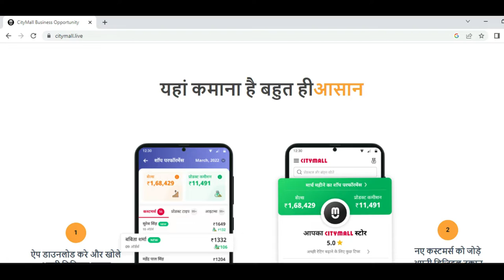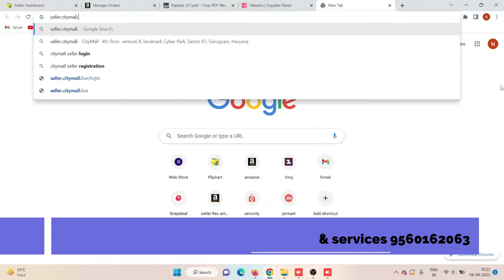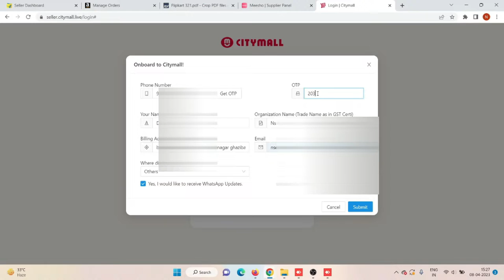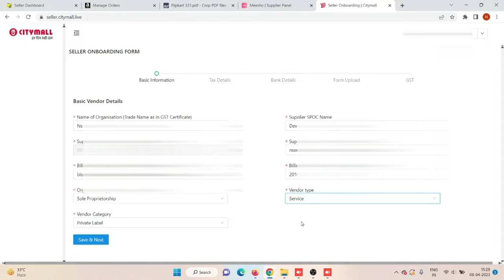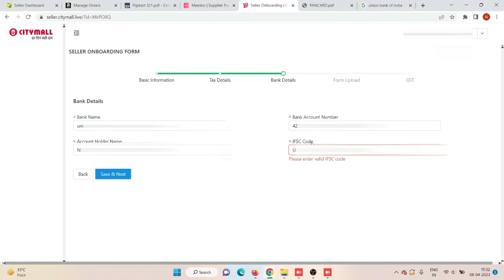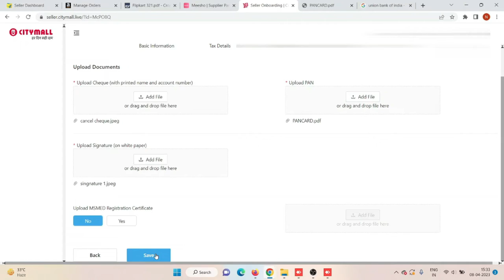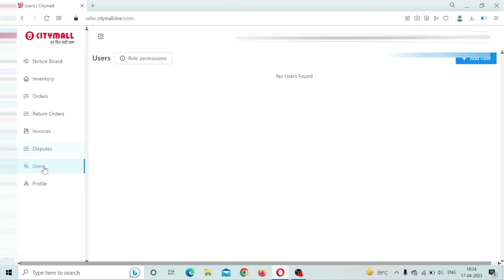how to sell on citymall | citymall seller registration | city mall par seller kaise bane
hello friends in this video we talk about how to sell on citymall so citymall is marketplace like amazon and flipkart you can sell your product on citymall ,citymall seller registration process are easy so just need some important document and you can easily registr on citymall ,